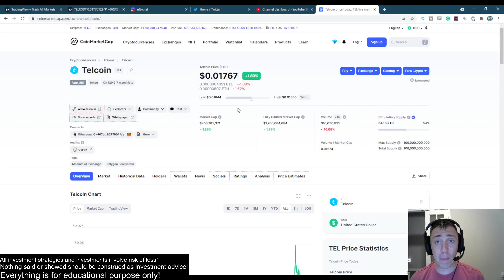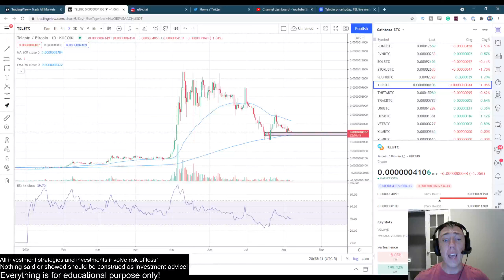Telcoin (Tel) is Ready to Break Out! (Again for the 4th Time) Are you Ready?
Complete Price Prediction and Chart Analysis of Telcoin (Tel) on the USD, USDT and BTC Pairings.  The coin did 50,000% already and is ready for more.  Technical Analysis and Price Prediction on Telcoin.  What price will it get to?

RTBro is an experienced trader who has made a lot of money using a logical, systematic, and proven approach to trading based off of strict Technical Analysis.  News and Fundamentals are not factored into the analysis since they are generally already priced in or impossible to predict.

If you wanna support me buy donating me a coffee all the way to a lambo, I would greatly appreciate it!  No refunds of course.  :slight_smile:

Bitcoin
175wUv97N4bTWNFEJjERRHEWJeh863MFKG

Ethereum
0x7092EA78c5c985FA475B032C90b10A02d41bbF3b

XRP
rJ8HJSS9dzJY6u988athZZ5LTu9ZTV6GJp

BNB
bnb189gt6tu4542vzsahpcvqlyjnlwvfrd5u9ylzl9

Cardano
addr1qyj7anyxd0gepkypxh88s6qpxgkenepchfzsyp4guv7c0s4pmuf30c6q36965y9q5ee75n8d86rw3vgqqltetug8vgkslpqt7s

Doge
DCAdhApbBKBy69zn1pWTqfbQT6Ciktq8Xr

UniSwap
0x7092EA78c5c985FA475B032C90b10A02d41bbF3b

ChainLink
0x7092EA78c5c985FA475B032C90b10A02d41bbF3b

Dot
16J3DXuZnmXyL1AonoV6HJ4HCmEGwzGZcYo3opGduzK4nmfB

Solana
37XiNU5BfpQDUjWJ6gbkPkRxAijUxGAzRRAVmVzFBVh1

XLM
GDCRISR26B3JQG7SDRHK647P2XAQVB5Y7NMJWF6AFCBKHIN3V2QMIZHC

BCH
bitcoincash:qzd980drn0xtczwj7z8nsjvuc0nf6jlezcglzmwhda

LTC
LcEx9s76rbMhttDKVua9TWJjdBsfp3SwJP

VeChain
0x5c6dfab849b5412812f9700ee69b293cd9123a81

Ethereum Classic
0x7092EA78c5c985FA475B032C90b10A02d41bbF3b

Algorand
LHUP2YPJ4UX7SSLYZIC3A4GDCKAEQCTCRN6MHXTMVXWOWAZVIBJICS6I7Y

Monero
42jqq6oQPvi9PtRj4FwBZHYgREWR6G9UuDaLQRjgg4SwBJJvAVycSGXRuqWvKvJBT99mJ8nTJUj8D24po8qTeXnVRFQ5JXC

Rune
bnb189gt6tu4542vzsahpcvqlyjnlwvfrd5u9ylzl9

Trading cryptocurrencies carries a high level of risk, and may not be suitable for all investors. Before deciding to trade cryptocurrency you should carefully consider your investment objectives, level of experience, and risk appetite. The possibility exists that you could sustain a loss of some or all of your initial investment and therefore you should not invest money that you cannot afford to lose. You should be aware of all the risks associated with cryptocurrency trading, and seek advice from an independent financial advisor. ICO's, IEO's, STO's and any other form of offering will not guarantee a return on your investment.